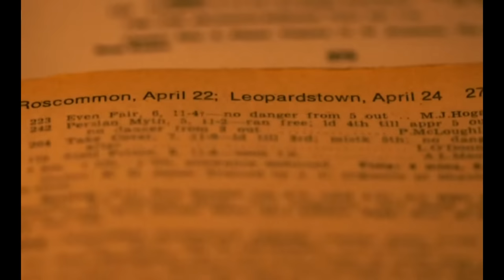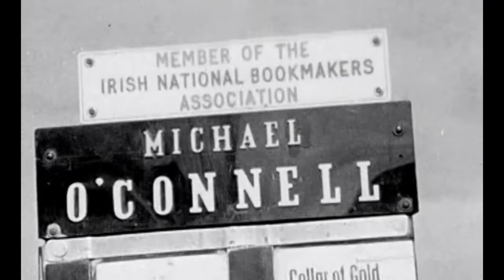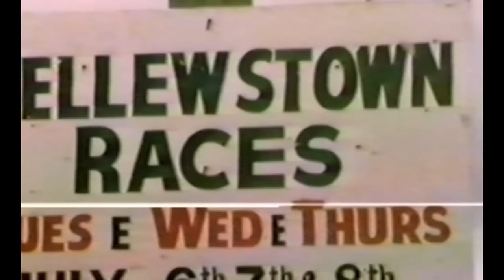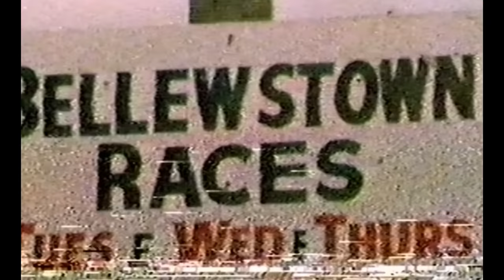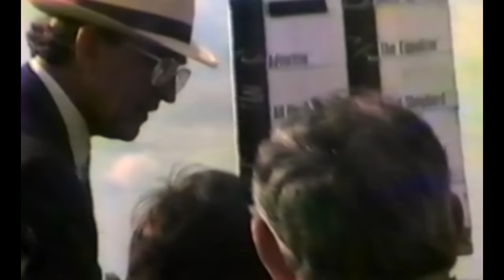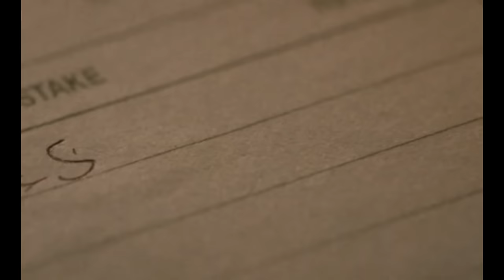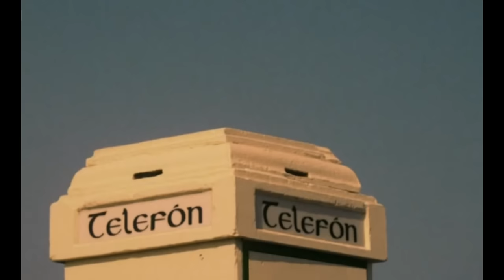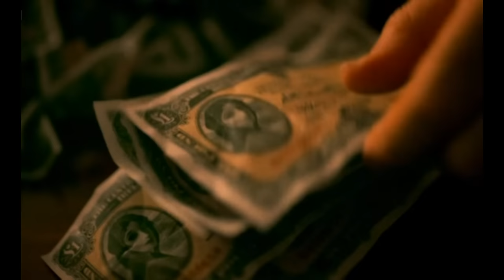Barney Curley - Yellow Sam Betting Coup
Barney Curley tells the story of one of horse racings biggest betting coups at Bellewstown racecourse in 1975. Yellow Sam's jockey, Michael Furlong, also features.